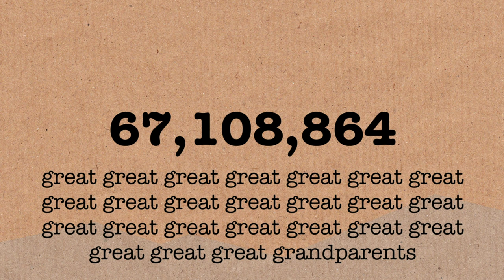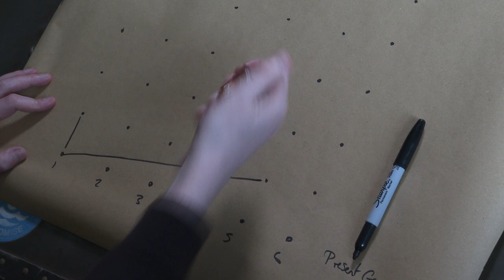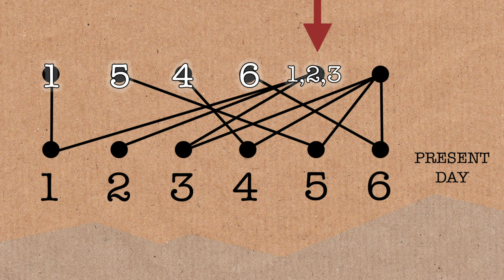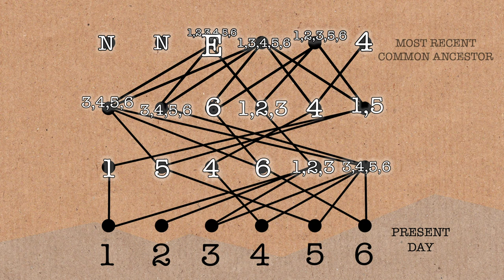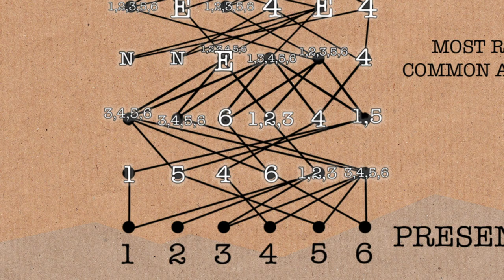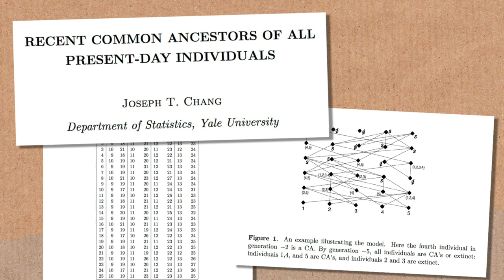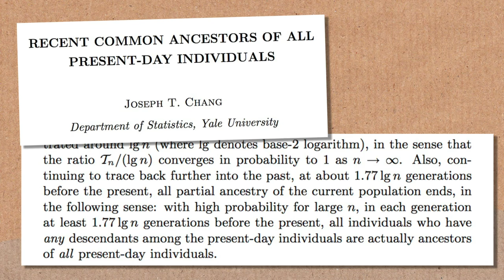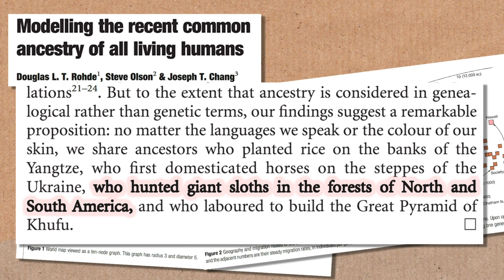EVERY baby is a ROYAL baby - Numberphile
Dr James Grime discusses ancestry and why we ALL have royal blood. See also our new video on family extinction
More links & stuff in full description below ↓↓↓